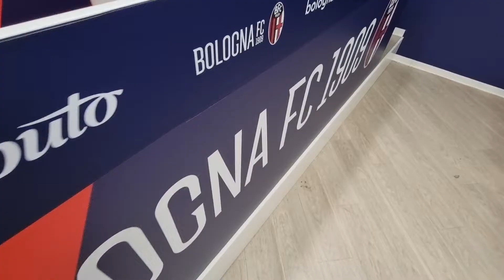Moto. Pecco Bagnaia e Marco Bezzecchi, Andrea Dovizioso e Luca Cadalora; Tony Cairoli. Caschi d'oro